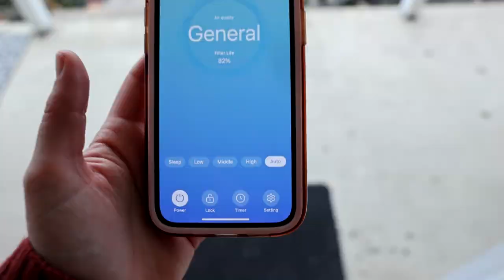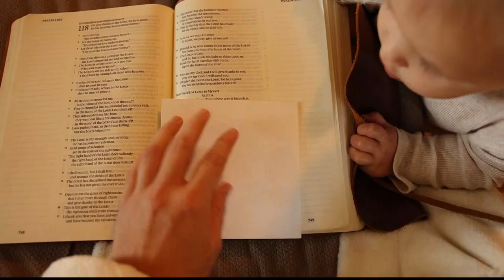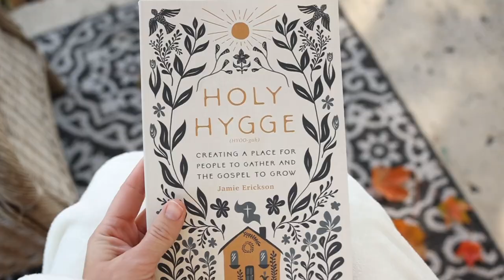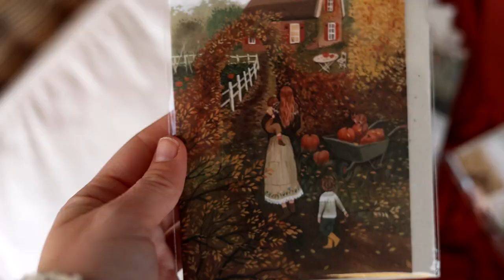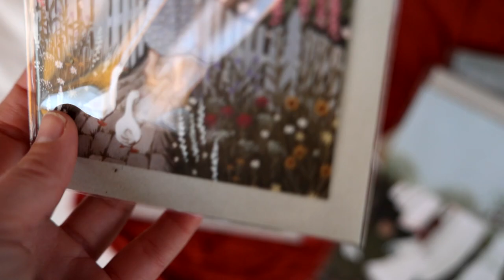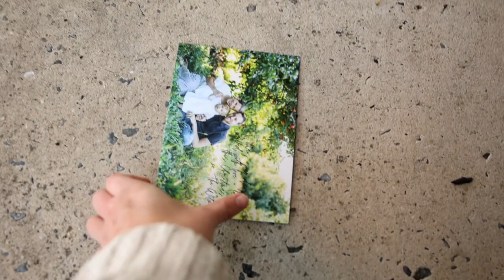FALL Faves, canning, Hosting an autumn dinner | Mennonite Mom homemaking| MSA3S air purifier review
If you buy this MSA3S air purifier with two filter replacements now, you will also get an MSB3 air purifier for free.
You will get digital gift cards for all orders from Nov4th-Nov 24th. It will range from $10- $25.

Fave things I mentioned today are in

The cards with paintings. robinpieterse.nl/

canning potato ham soup (USE CHICKEN BULLION NOT CHICKEN BROTH.)
ham and bean soup (DO NOT SOAK BEANS FIRST & FILL JARS FULL)

sweet potato biscuit. Let me know if you make them!!!
1&1/4 cup all purpose flour
1/2 tsp salt
1 tbsp baking powder
2 tbsp sugar
1 cup cooked mashed sweet potato
1/4 very cold butter, grated
5-7 tbsp milk
Instructions:
Whisk together sweet potatoes & 5 tbsp milk.
In larger bowl whisk flour,sugar, baking powder and salt.
Cut in butter with a fork till crumbs. Add potato/milk mixture.
Mix together and shape into biscuits.
kneed a few times..may need a bit more flour. but the dough will be sticky!
Bake till lightly browned. DONT overbake like I did haha. 14 minutes at 425 degrees F.
SERVE WARM. Very important. with honey butter.

honey butter. Honey, softened butter,and a bit of powdered sugar. Whisk. Add to hot bisquits mm